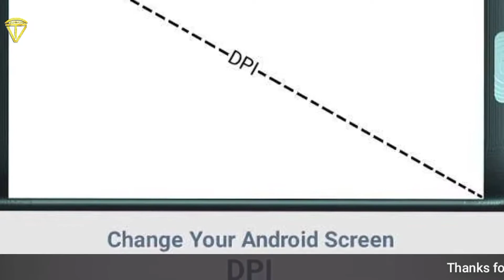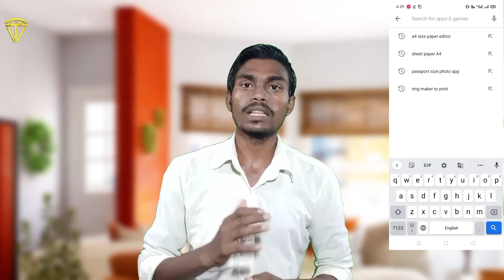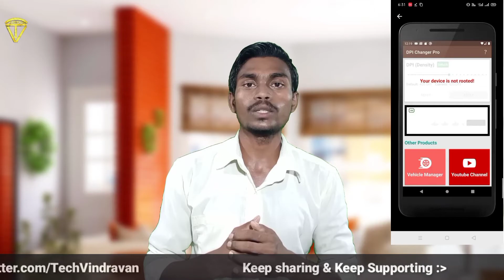How to increase DPI in Smartphone for Gaming || DPI ko Kaise badhaaye || improve gaming experience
Namaskar dosto Is video mein hamen baat Kiya hai DPI kya hota hai kaise kam Karta Hai kis tarah se aapke smartphone mein dekhne ke liye milta hai aur kaise badha sakte hain kya method hai ine sabhi ke bare mein hamne detail mein baat Kiya Hai to jaane ke liye aap is video ko shuru se lekar and Tak dekhte rahiye aapko Puri jankari mil jayegi video pasand aati hai to ise like aur share kijiye ISI tarah se aur video dekhne ke liye channel ko subscribe kijiye

Tech Vindravan

Is it harmful to increase DPI in Mobile
What is best DPI for mobile
What happens when we increase DPI in Mobile?

What is the normal DPI of a phone?
Is 500 a good DPI?
Is 400 DPI good for gaming
How do I set DPI?
How do you increase DPI?
Is DPI safe for phone?
Is it good to increase DPI?
What is the best DPI?

Is there any disadvantage of increasing DPI?
What is the full form of DPI?
Is 400 or 800 DPI better?
Is 600 DPI better than 300dpi?
Is lower DPI better for FPS?
Is 400 a good DPI?
Is 400 DPI good for FPS?
How much is 400 DPI?